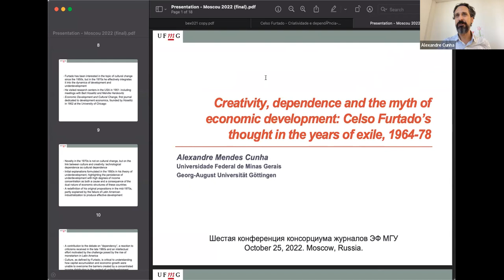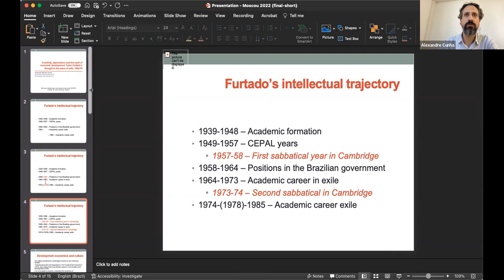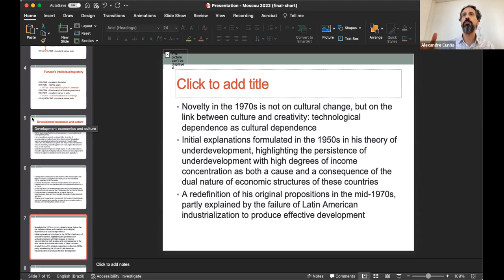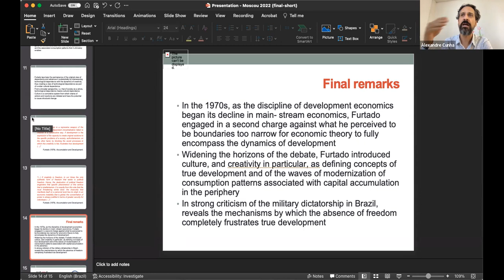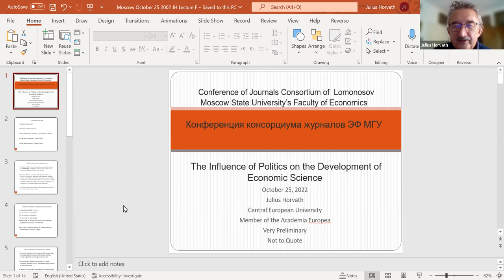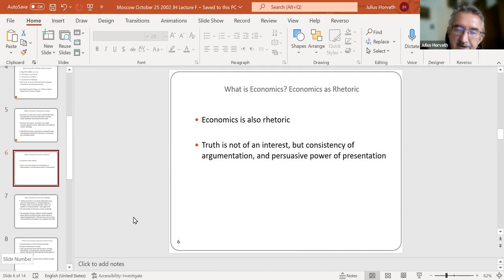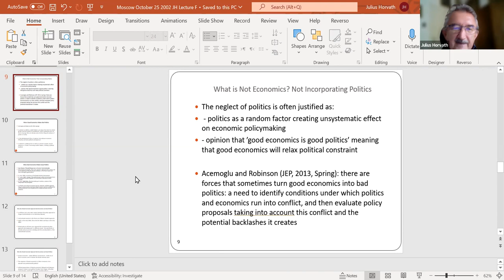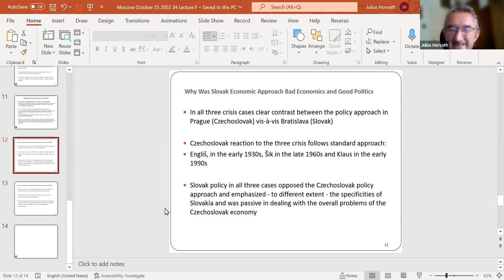Plenary session 2. Doing economics in difficult times lessons from the past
October 25
Chair: Alexander Maltsev, Vice Dean for Postgraduate Studies and Organization of Research Work, MSU.
1. Alexandre Mendes Cunha, Federal University of Minas Gerais / University of Göttingen. «Creativity, dependence and the myth of economic development: Celso Furtado’s thought in the years of exile, 1964-78»
2. Harald Hagemann, University of Hohenheim. «Isolation and brain drain - two sides of the same coin. Europe ‘s loss was America ‘s gain»
3. Julius Horvath, Central European University. «The influence of political events on the development of economic science»
4. Antonio Magliulo, University of Florence. «Italian economists facing fascism during the 1920s»